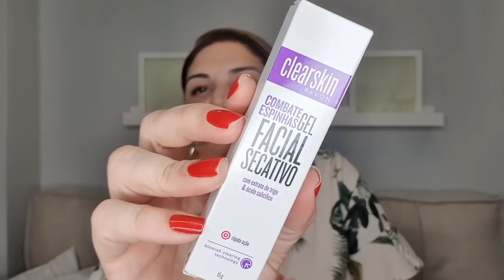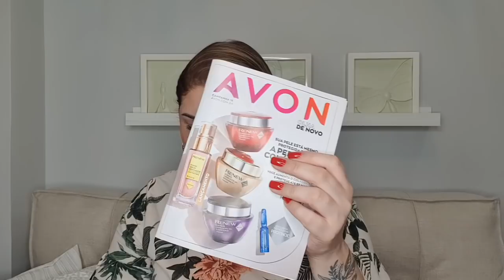ABERTURA DE CAIXA AVON CAMPANHA 16/21